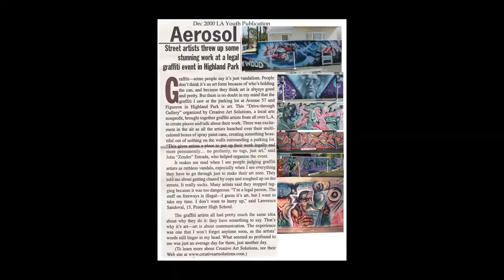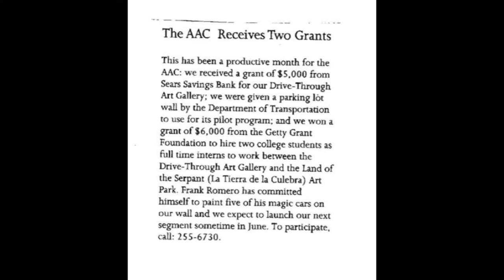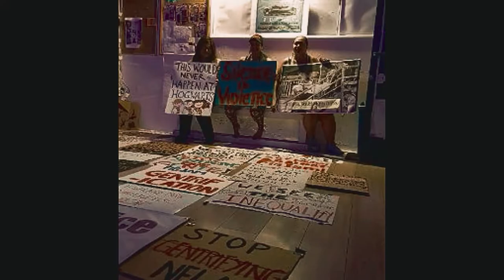A clip from the Documentary ERASING US (Drive thru Murals)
Here is a clip from ERASING US Margo Jim talking about the beginning of the Drive thru Gallery in Highland Park